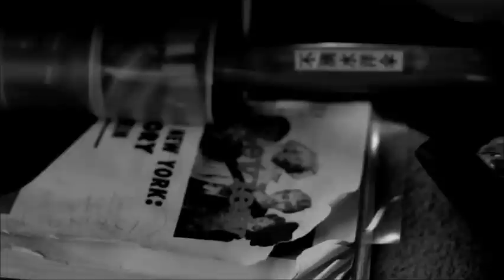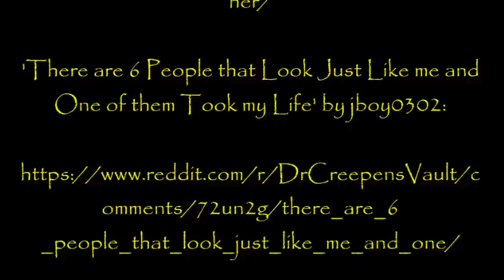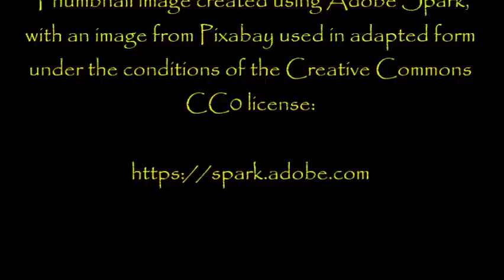''The Dark Town Supernatural Investigations'' | 4 TERRIFYING STORIES FROM THE CITY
It's my pleasure to welcome you all back inside Dark Town city limits... if you've not been here before, be ready for some strange goings on. Tonigjt we visit four diffetent people, each with their own mysterious tale to tell. Enjoy...

‘There are 6 People that Look Just Like me and One of them Took my Life’ by jboy0302: